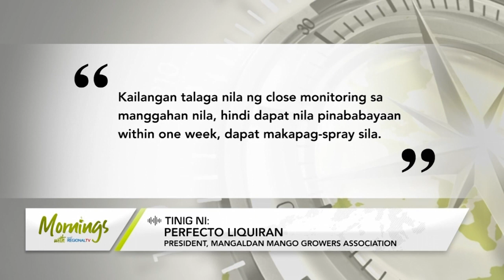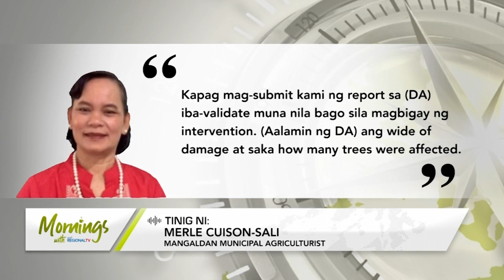Mornings with GMA Regional TV: Cecid flies sa manggahan sa Mangaldan, problema ng mango growers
Pamemeste ng cecid flies sa ilang manggahan sa Mangaldan, Pangasinan, problema ng mango growers Mga bunga ng mangga, binabalutan ng papel para maiwasang mapeste